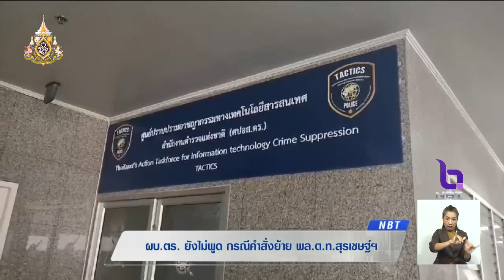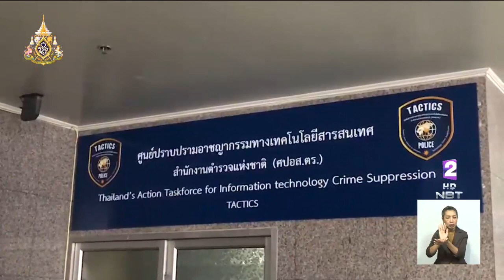'ผบ.ตร.' ยังไม่พูด กรณีคำสั่งย้าย 'บิ๊กโจ๊ก'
ข่าว NBT 9 เม.. 2562